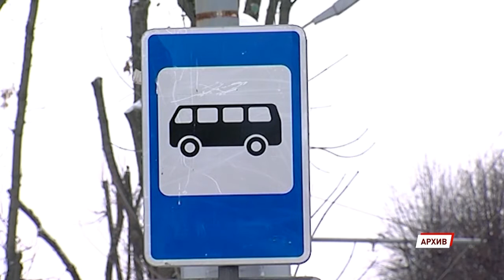Общественный транспорт станет безопаснее и комфортнее